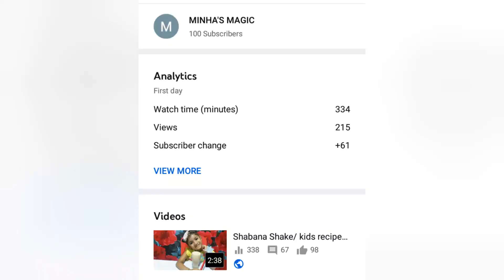ഉള്ളിവട ശരിയാവാത്തവർ ഈ റെസിപി കാണുക. ഇതിലും പെർഫെക്ട് സ്വപ്നത്തിൽ മാത്രം. ONION VADA/SEEAFOODS MALAY